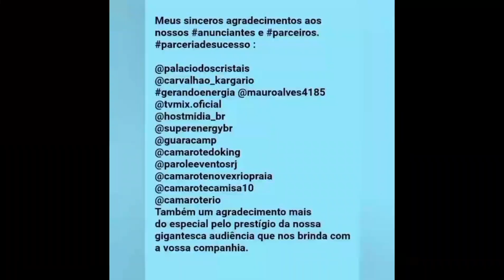Desfile Oficial do GRES Unidos da Ponte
Meus sinceros agradecimentos aos nossos anunciantes e parceiros.

Também um agradecimento mais do especial pelo prestígio da nossa gigantesca audiência que nos brinda com a vossa companhia.